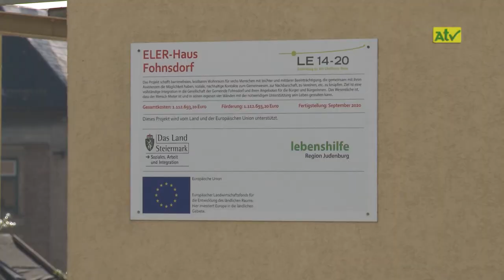Jahreshauptversammlung der Lebenshilfe Region Judenburg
KW  /2019

empfangbar über
A1-TV